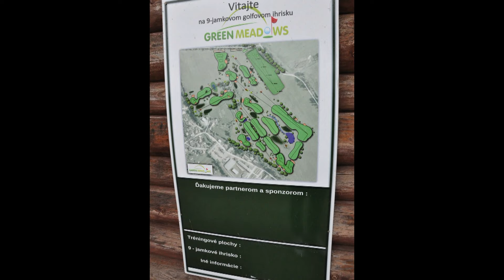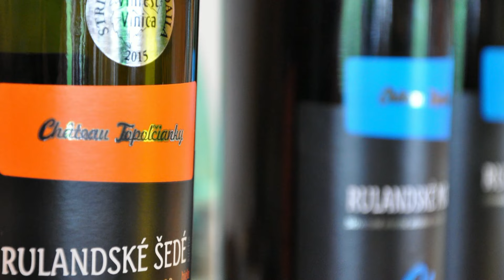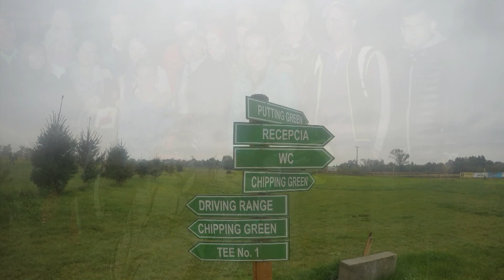GOLF ROTARY A LIONS 2015 GREEN MEADOWS IVANKA PRI NITRE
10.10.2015 sa stretli na golfovom ihrisku Green Meadows v Ivanke pri Nitre členovia nitrianskych klubov Lions a Rotary.